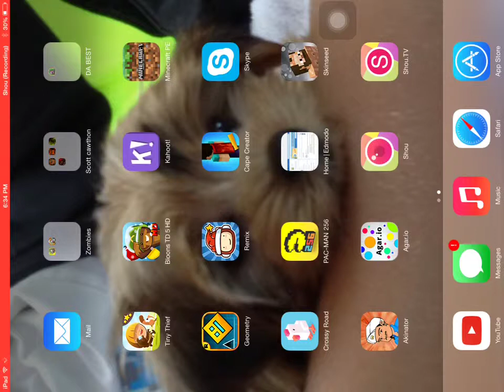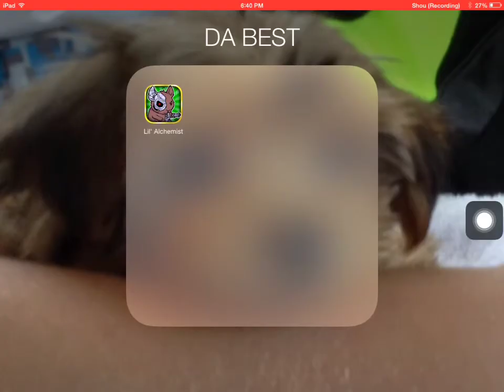Lil' Alchemist - 1 - Awesome